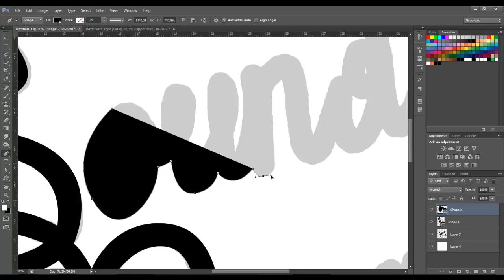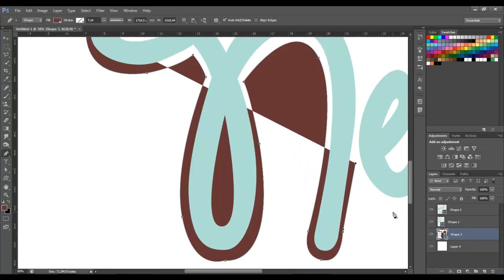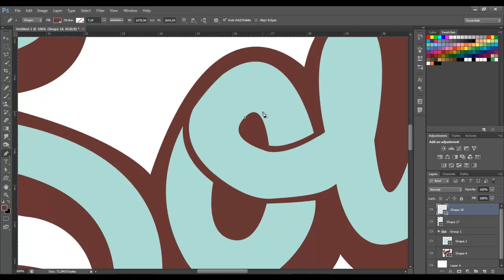Speed Art : SoundNexus Signature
Hey guys, it's been a long time since i've uploaded a speed art
and it's not an illustration this time
i bring you a signature made for a client

Music/Artist info:
Lord Rellington - Island Flow